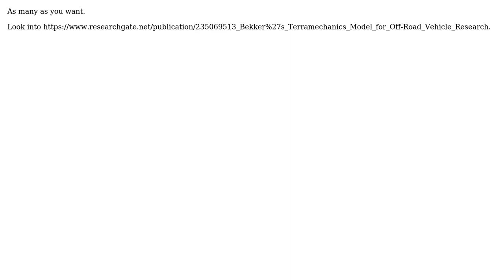Engineering: What forces to consider on a tracked vehicle?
With thanks & praise to God, and with thanks to the many people who have made this project possible! | Content (except music & images) licensed under CC BY-SA | Music | Images & others | With thanks to user Nrenene user NMech user Calpurnius Kazik and the Stack Exchange Network Trademarks are property of their respective owners. You are responsible for your own actions.